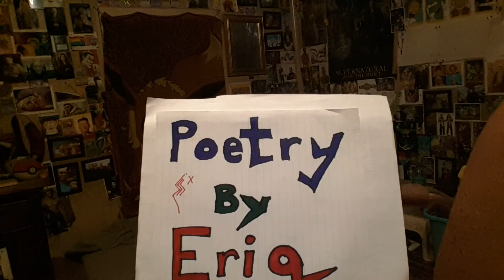Poetry by Eriq - Dear Friend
This is an original poem by me, Eriq Smith.